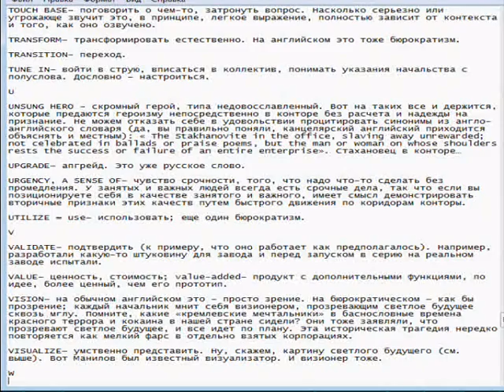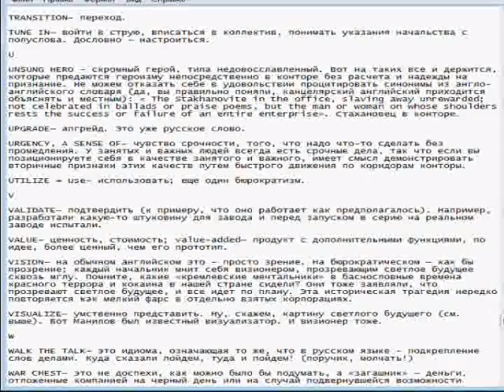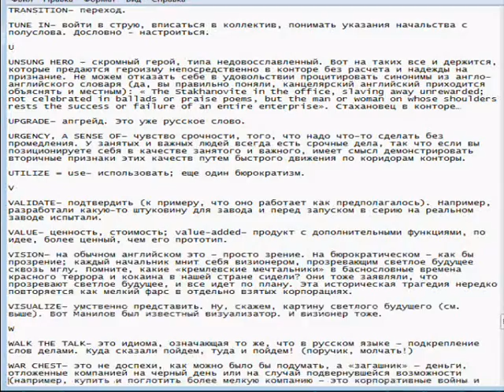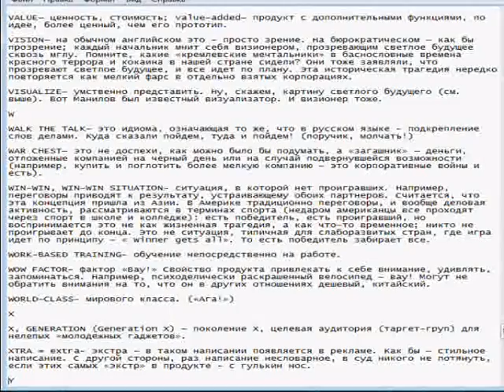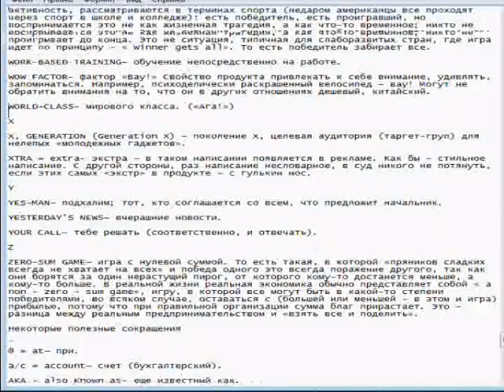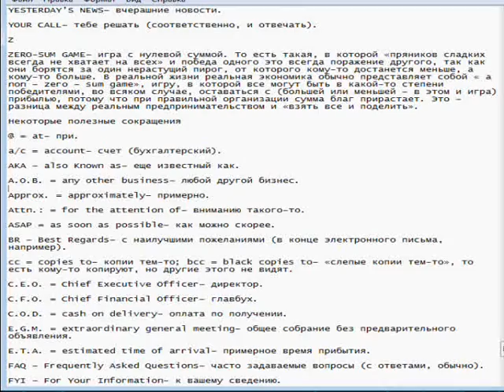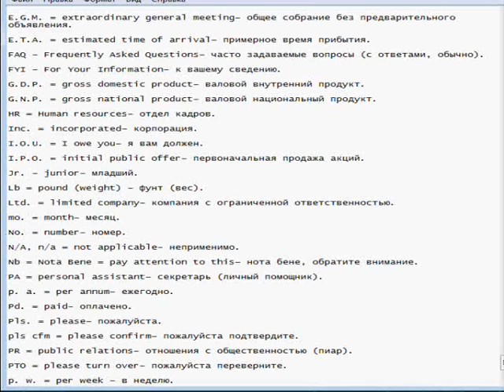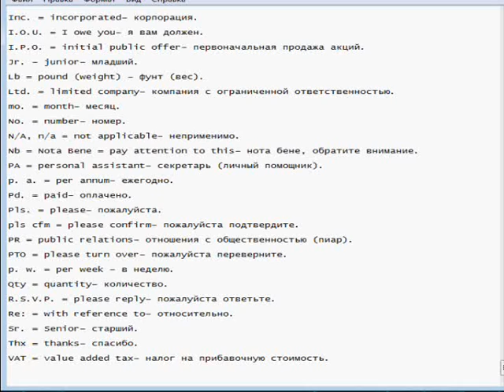сколько стоит Репетитор Английского native speaker чтоб выгодно